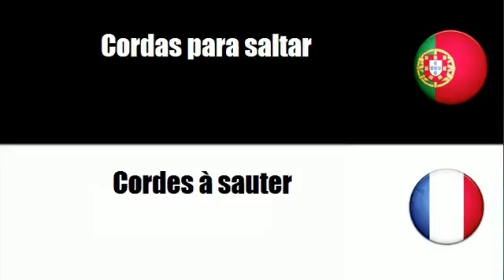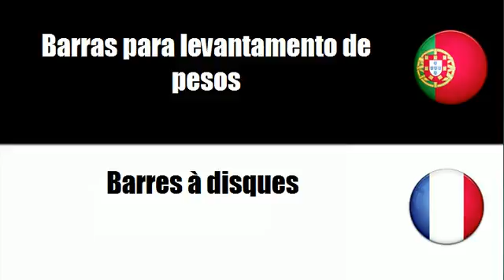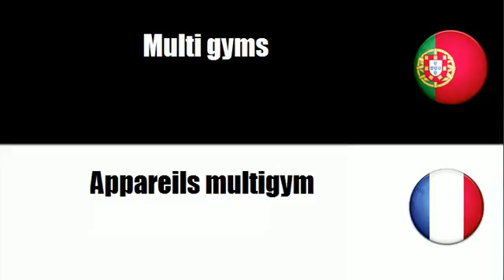Português+Francês = Equipamento para treino aeróbico